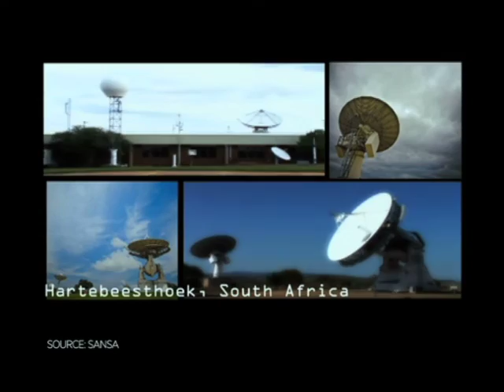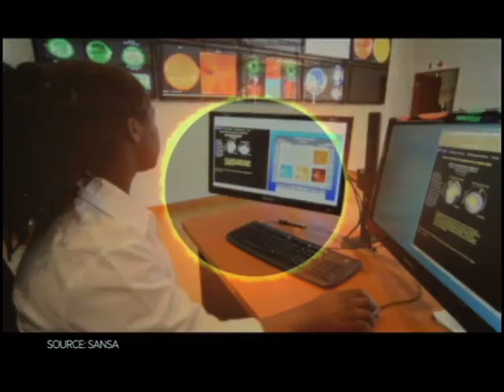Expresso celebrates Space Week with SANSA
World Space Week, an international celebration of science and technology and their contribution to the betterment of the human condition – particularly when it comes to the Universe & our place in it!